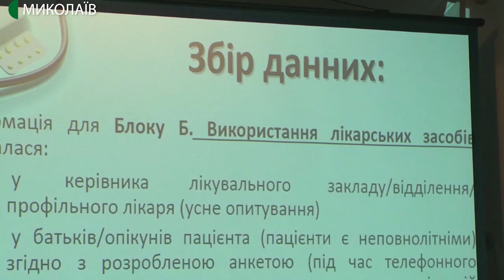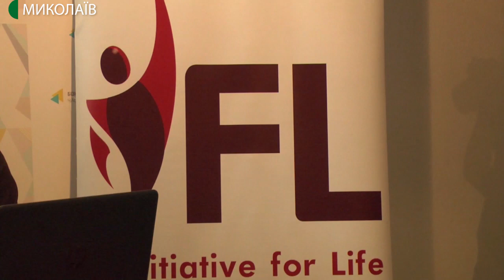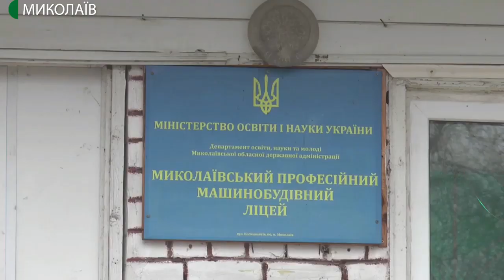11.12.2019. Новини. 08:00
Інформаційна картина дня (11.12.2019) поглядом кореспондентів телеканалу UA: Миколаїв (випуск новин — 08:00):
- у Миколаєві презентували результати моніторингу доступності безкоштовних ліків;
- на базі Миколаївського професійного машинобудівного ліцею відкрили навчально-практичний центр.